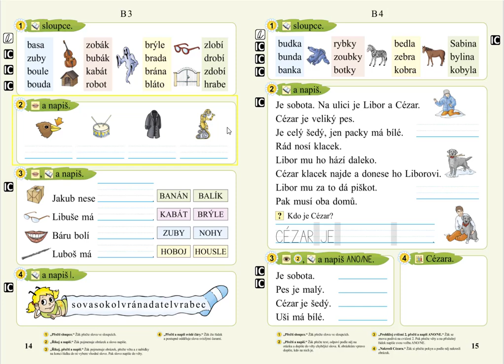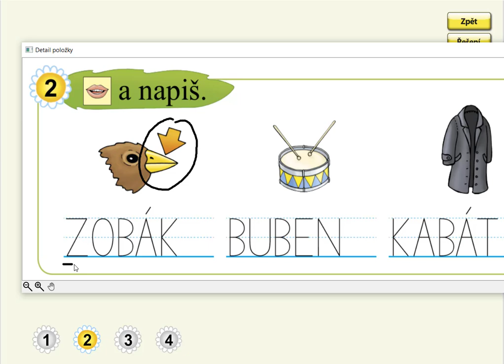Písmeno B (psaní slov) , SLABIKÁŘ 2, str. 14, cv.2